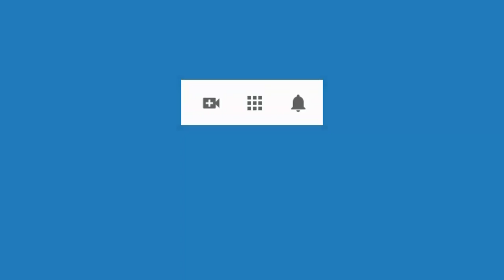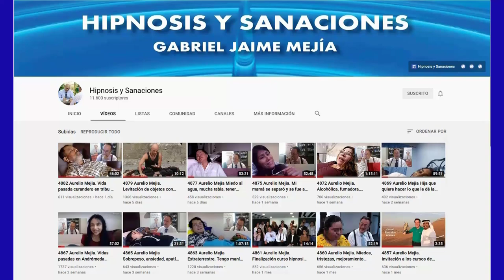5037 VISIÓN ULTRASENSORIAL. Café con Aurelio Mejia, Gloria Cossío, Joana Navarro y Ramiro Montaño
5037 Una taza de café con Aurelio Mejia, Joana Navarro y Ramiro Montaño. Tema VISIÓN ULTRASENSORIAL y curso. Medellín, 2 de febrero 2022.